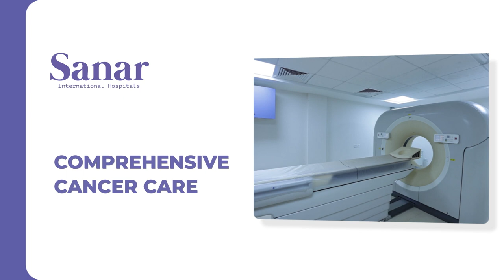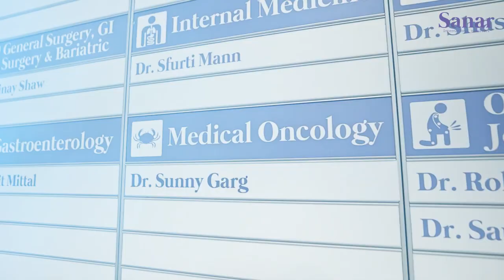Excellence in Cancer Care: Sanar International Hospitals - Dr. Archit Pandit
Experience world-class cancer care at Sanar International Hospitals' Cancer Care Unit, renowned for its cutting-edge technology, exceptional facilities, and a cohesive multidisciplinary team of cancer specialists and medical professionals. Discover unparalleled care and support for cancer patients, setting new standards in global healthcare.